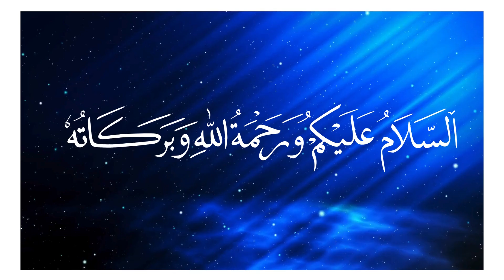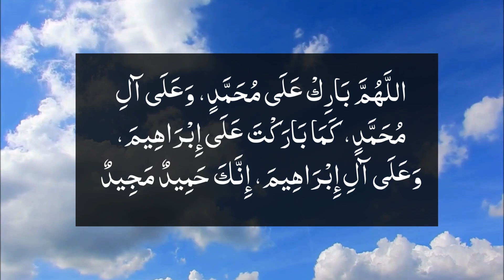Har Hajat Pori Karne Wala Wazifa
Islami Wazifa TV is your go-to channel for powerful Islamic prayers, duas, and wazifas to bring peace, blessings, and success into your life. We share authentic and easy-to-follow Islamic practices to help you strengthen your faith and achieve your goals. Join Islami wazifa for daily spiritual guidance and practical tips to enhance your connection with Allah